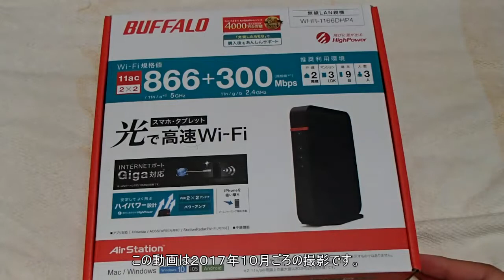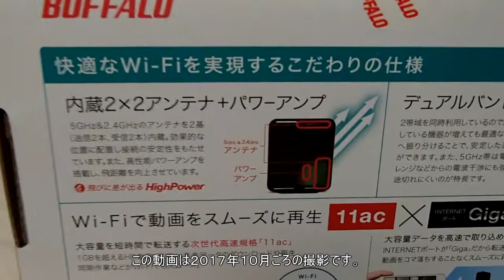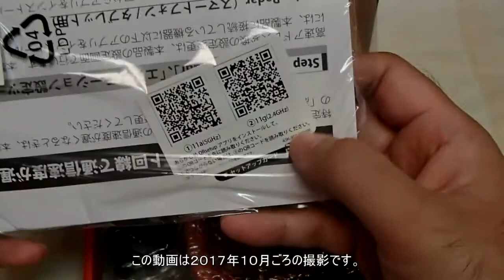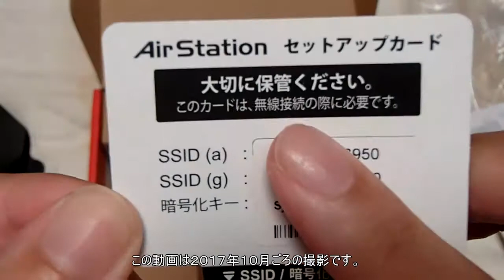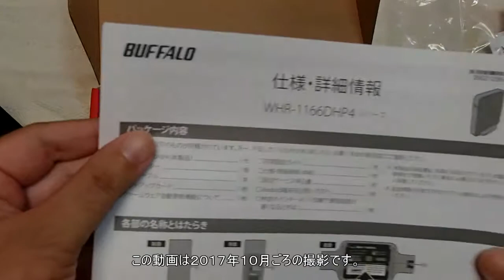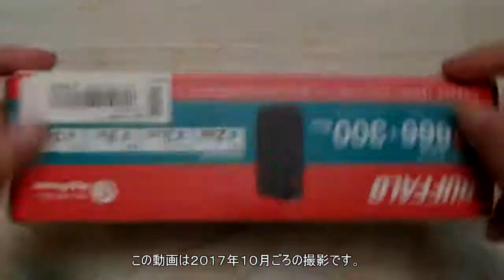【開封動画】ＢＵＦＦＡＬＯ ＷＨＲ-1166ＤＨＰ4 購入したので開封してみた。 ＃117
私が投稿した動画の最新５本です

他のｙｏｕｔｕｂｅチャンネルもよろしく

私が住んでいる沖縄での出来事や自然や動物の動画を投稿しています。

息子に算数や国語を教えていく中で作成した動画を投稿しています。

私の趣味の一つゲームのプレイ動画を投稿しています。

食レポや料理の動画を投稿しています。